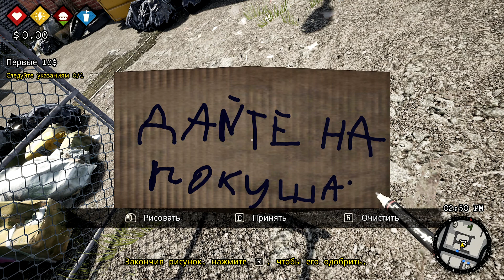СИМУЛЯТОР БОМЖА, IRAN СТАЛ БОМЖОМ | Bum Simulator #1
РЕБЯТ ЕСЛИ ВАМ ПОНРАВИЛОСЬ ВИДЕО ТО ПОДДЕРЖИТЕ МЕНЯ СВОИМ ЛАЙКОМ И ПОДПИСКОЙ ВЕДЬ ТУТ МНОГО ИНТЕРЕСНОГО!